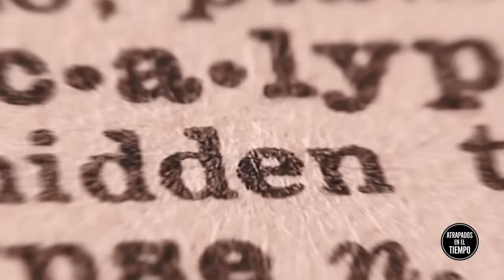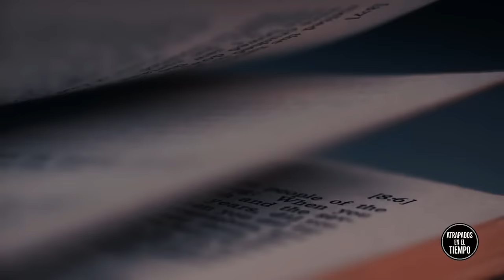Los 3 días de Oscuridad